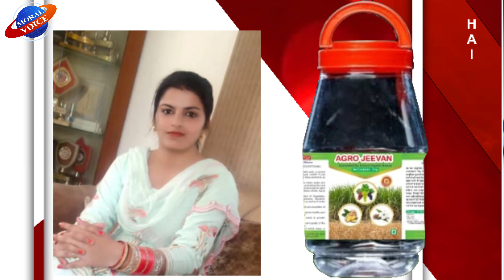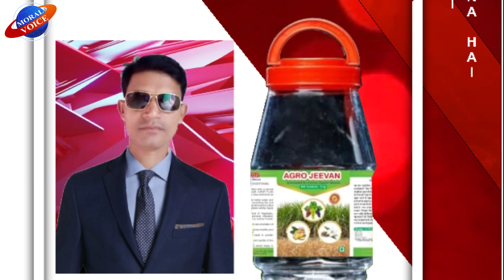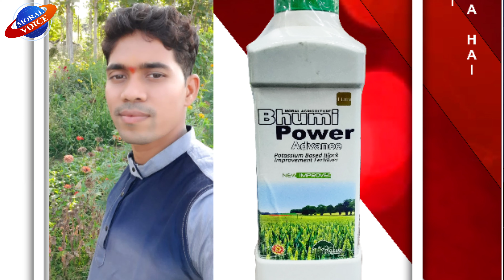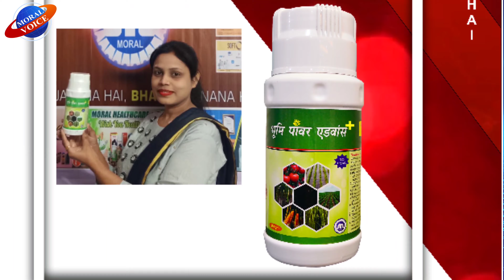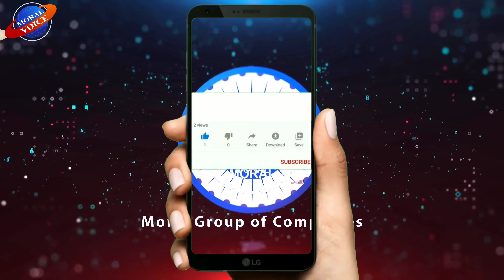District Level Brand Ambassadors (Episode 26)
This Video is the 26th Part of the series in which we announce our District level Product Brand Ambassadors. This video includes Our 15 District Level Brand Ambassadors.

1. Manu Agarwal - Young Health Rice Bran Oil (Agra) Aligarh Branch
2. Gyanmati - D-Stone (Basti) Basti Branch
3. Arvind Kumar Ray - Pile-o-Beat (Jehanabad) Jehanabad Branch
4. Amandeep Kaur - Agro Jeevan (Sitapur) Bareilly Branch
5. Yadram Sahu - Agro Jeevan (Rajnandgaon) Chhattisgarh
6. Yashveer Singh Tomar - Agro Jeevan (Bijnor) Bareilly Branch
7. Maina Bai Sinha - Agromore 80 Advance (Raipur) Chhattisgarh
8. Mohammad Sabir Hussain  - Agromore 80 Advance (Nalanda) Bihar Sharif Branch
9. Vishnu Ram Sinha - Agromore 80 Advance (Balod) Chhattisgarh
10. Arashpreet Kaur Gill - Alomore Aloevera Juice (Patiala) Patiala Branch
11. Baidyanath Kumar - Alomore Aloevera Juice (Madhubani) Jhanjharpur Branch
12. Neha Verma - Alomore Aloevera Juice (Agra) Aligarh Branch
13. Dogeshwar Verma - Bhumi Power Advance Plus (Bemetra) Chhattisgarh
14. Kirthi Sahu - Bhumi Power Advance Plus (Raipur) Chhattisgarh
15. Kanteshwari Sahu - Complete Health (Raipur) Chhattisgarh

Our other Brand Ambassadors of Products will be announced in the next episodes.